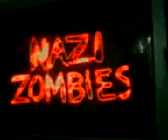call of duty world at war zombie glitch i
you can't die in the glitch the zombies stay away so b a gd option to hav flamefrower on high rwndz so u dnt run ou of ammo.